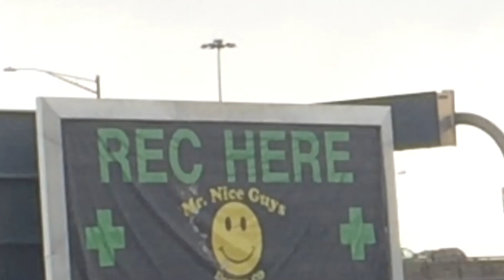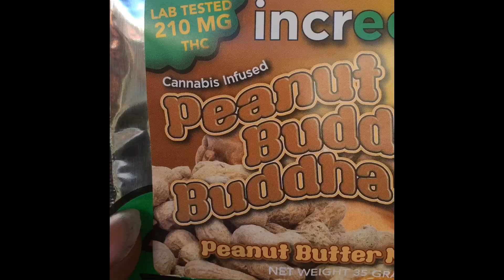2Sant- Long Road (Official Video)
Official music video of 2Sant's Long Road from the album "Sativa". On iTunes and Google Play now.

"Supa High" the mixtape coming soon.